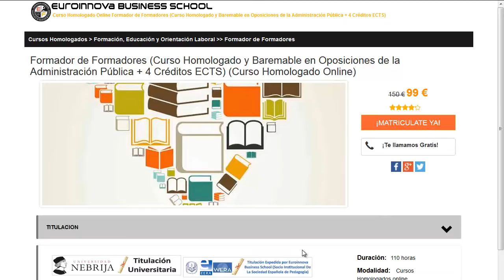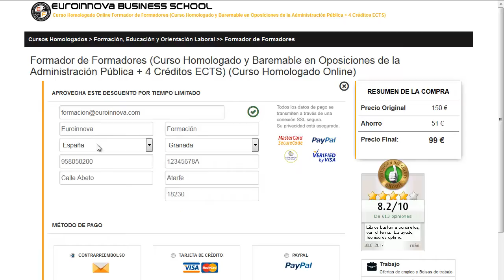cursos de fotografia en alicante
cursos de fotografia en alicante. Encuentra todos los master para cursos de fotografia en alicante. Si no sabes donde encontrar un curso o master oficial. En la página Oficial de Euroinnova encontrarás todo.

Te ofrecemos todo en cursos de fotografia en alicante. No lo dudes más,visítanos y usa nuestro buscador con el cual encontrarás cualquier curso o master sobre cursos de fotografia en alicante que quieras realizar.

Tenemos mas de 10000 master y cursos gratis con los que enriquecer tu CV. Te Contamos todo lo que quieres saber sobre cursos de fotografia en alicante precios, descuentos,donde se estudia. Entra y descúbrelo en nuestra web